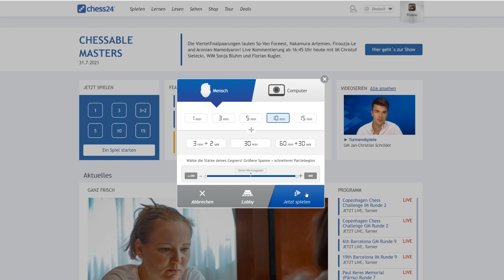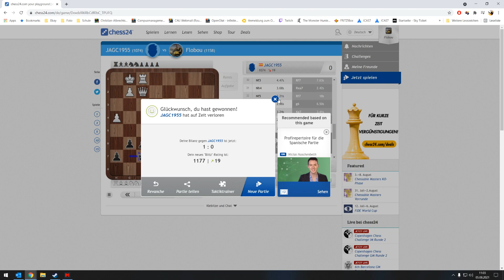Let's Play Schach #006 - Flos Sch(m)ach - Zeit und ich bilden eine Einheit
Sch(m)ach Ahoi!
Willkommen zur mittlerweile 6ten Folge Flos Sch(m)ach. Heute mit einer schwachen Partie. Nein, nein ihr versteht nicht, noch schwächer als sonst! Unterhaltung gibt es aber trotzdem und Ziele werden neu definiert.
Wie immer Tipps und Tricks gerne in die Kommentare :)
euer Flo